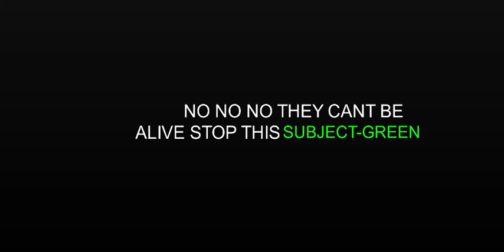the true backrooms season 2 - the party is over? (ep5)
subject green will save the entities even hostile ones because he is kindness
green stands for kindness:)